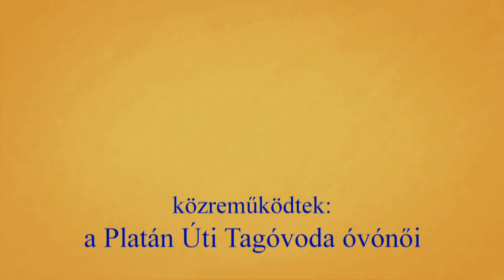A házikó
A Platán Úti Tagóvoda óvónénijeinek babjátéka.

Előadják:
Földiné Gyánti Helga
Jenes Tünde
Kovács Zsuzsanna
Lantosné Raffa Renáta
Márkus Jánosné
Szabó Hajnalka